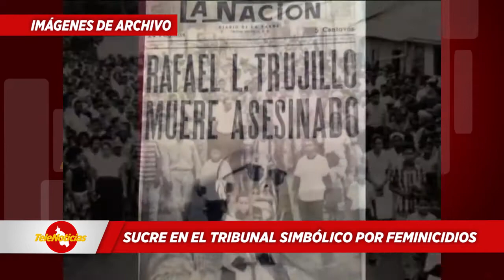SUCRE EN EL TRIBUNAL SIMBÓLICO POR FEMINICIDIOS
el día internacional de la eliminación de la violencia contra la mujer, y en telenoticias conmemoramos esta importante fecha con la que se busca erradicar cualquier tipo de violencia que atente contra esta población……. Precisamente, la Mesa por el Derecho de las Mujeres a una Vida Libre de Violencia desarrolló un juicio simbólico al Estado colombiano